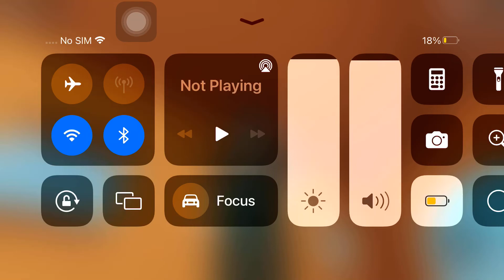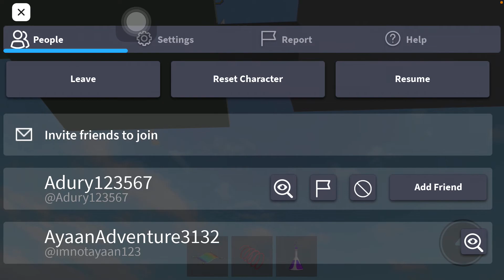rickey u idiot youre gonna chase me into the void? Roblox survive the rickey rat the killer